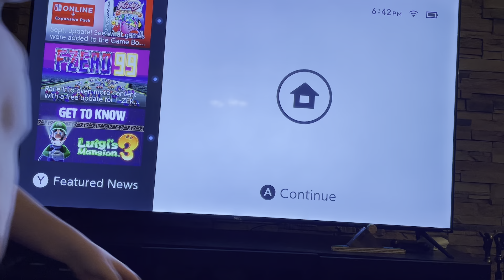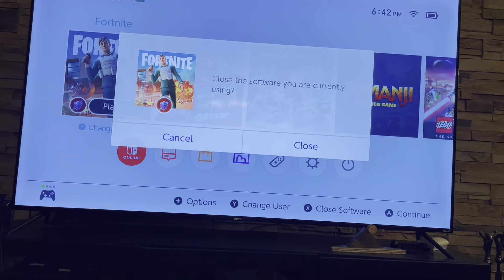Fortnite but my dog controls my game